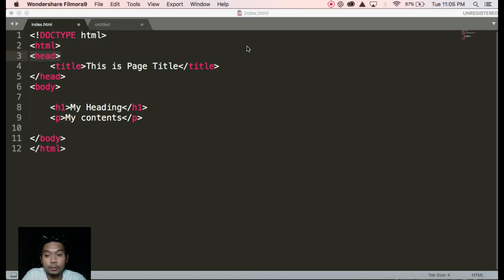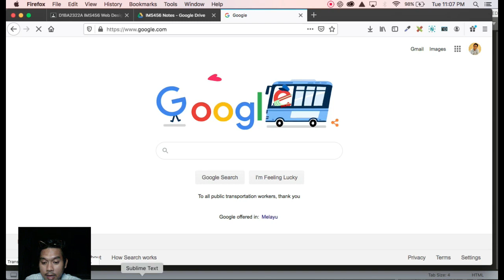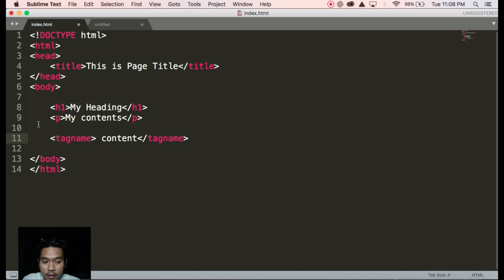Introduction to HTML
- HTML elements are represented by tags
    - HTML tags label pieces of content such as "heading", "paragraph", "table", and so on
    - Browsers do not display the HTML tags, but use them to render the content of the page